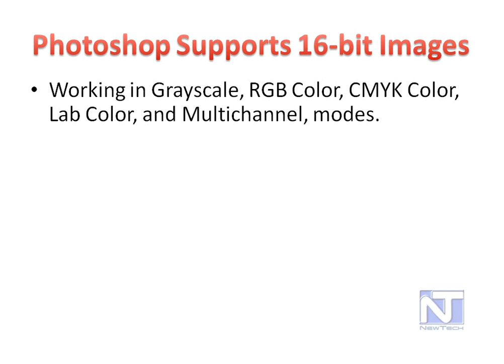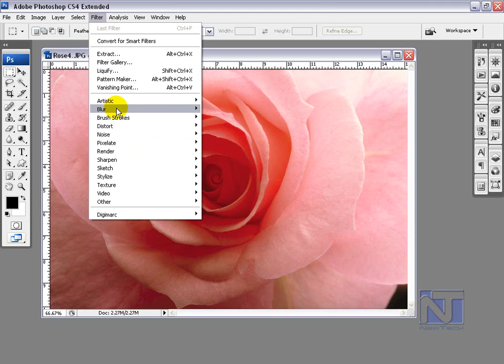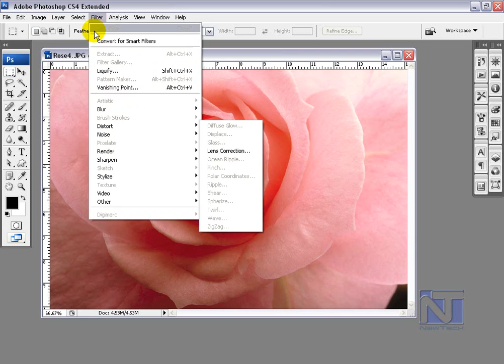Bit depth 03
Here is Bengali Video Tutorials of Adobe Photoshop. I am trying for better and more informational. My all of hard works which creates exception. See it and If you like it may I will be interest for better for the next.